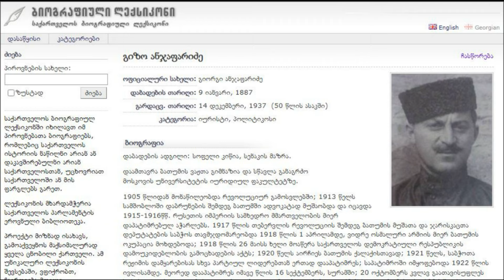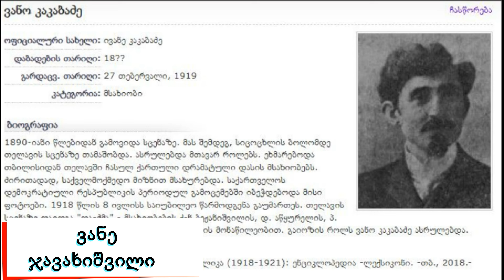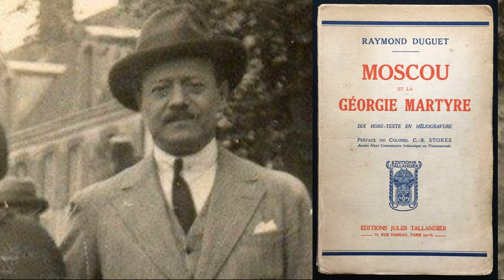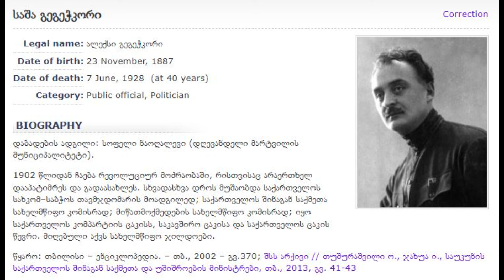ნაღალატები სამშობლო . (ნაწილი II)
გამოწერეთ გვერდები და შემოგვიერთდით ტელეგრამ არხზე.